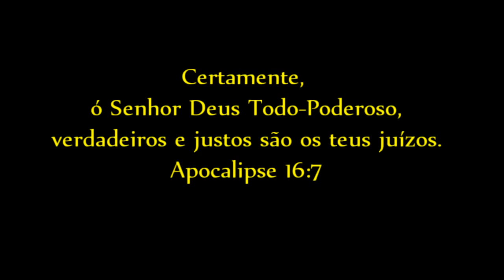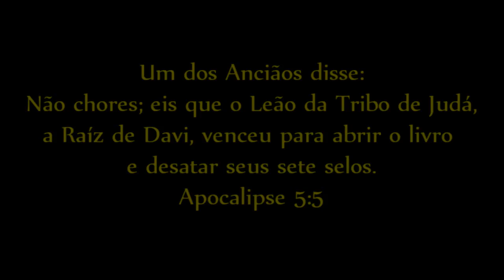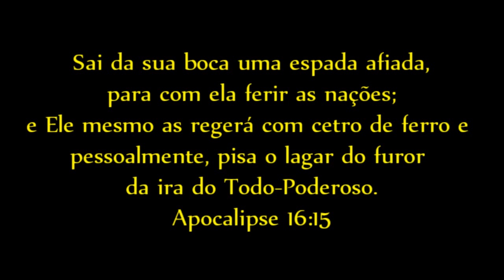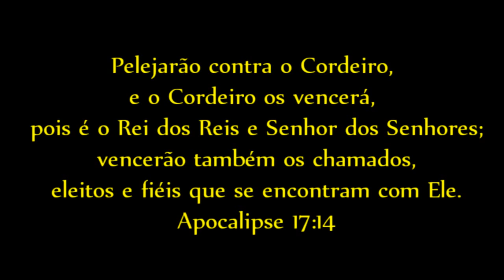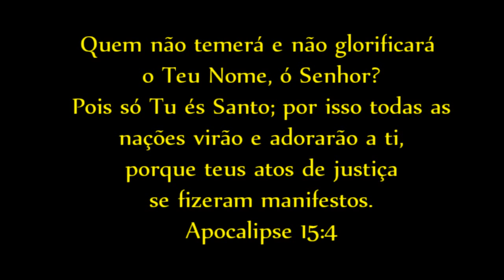Coroação da Majestade Haile Selassie e Menen Asfaw *traduzido*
Um dos mais importantes acontecimentos da história da humanidade, a Coroação e Unção de Haile Selassie e Menen Asfaw, em Addis Ababa, Etiópia, Casa Real do Rei Davi, Salomão e Makeda, e Menelik I e II. Cumprindo-se então as profecias bíblicas  do retorno do Sagrado Messias no tempo de apocalipse. Todas as nações reconhecerão a sua glória, cedo ou tarde.